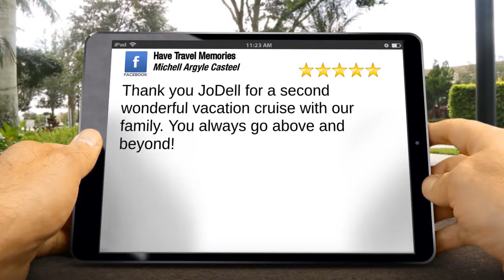Have Travel Memories Received a 5 Star Review from Michell C.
We love providing our clients with the best possible experience! Check out this excellent 5 star review from one of our previous clients, Michell C.

"Thank you JoDell for a second wonderful vacation cruise with our family. You always go above and beyond!"